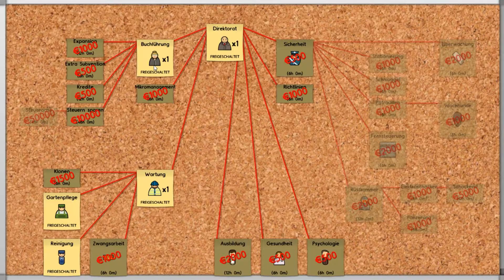Prison Architect #006 - Stress [Deutsch]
In dieser Folge wird weiter gebaut und wir haben den ersten Aufstand.